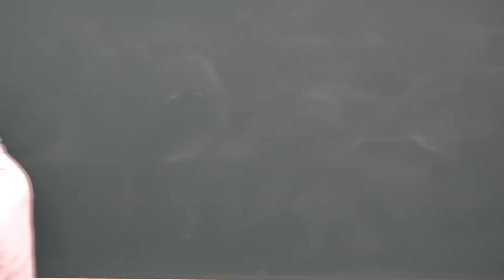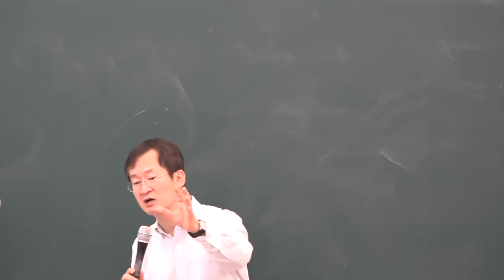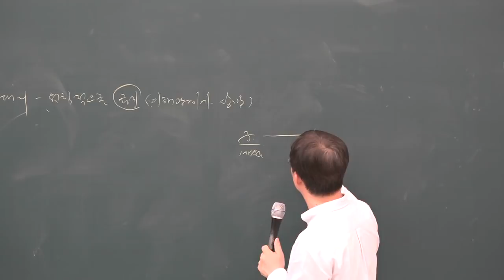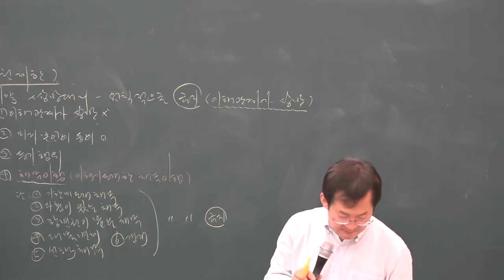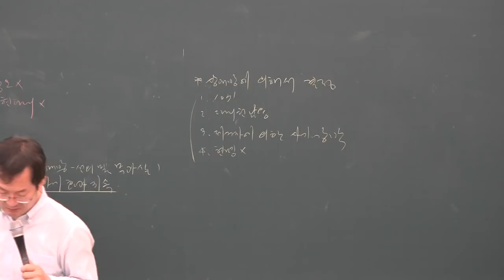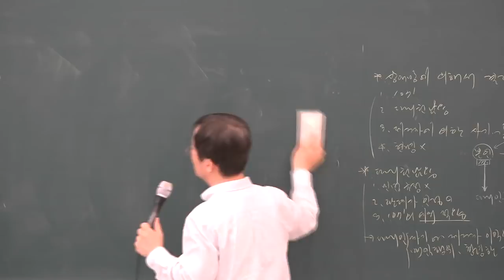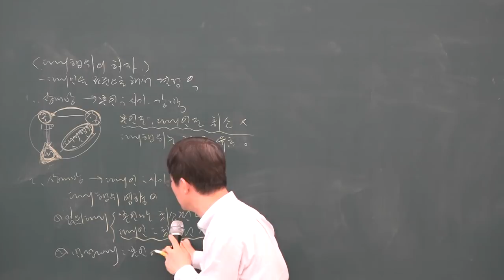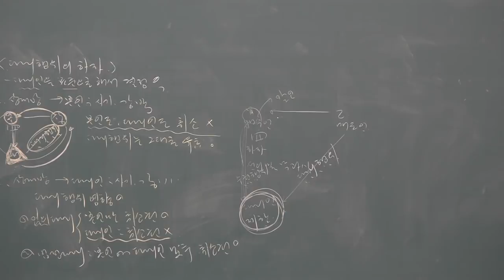[공전무] 2019년 공인중개사 민법 및 민사특별법 심화이론 5-7